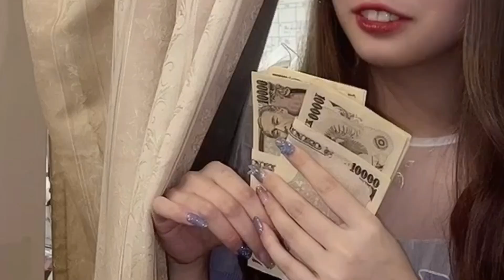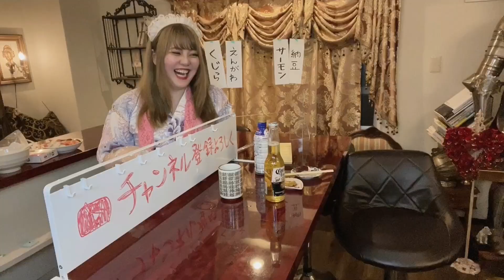【ドッキリ】メイド店長頑張ってるので高級寿司連れってって欲しい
おかえりなさいませ、お嬢様！ご主人様！
メリーさんの館へようこそ。

メルティブラウン MeltyBrown